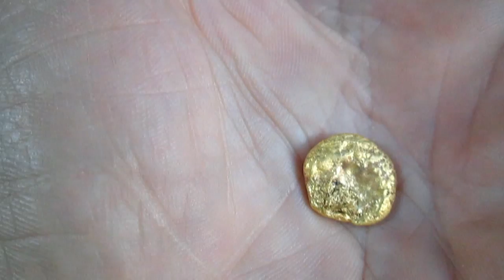Плавим золото из часов и советских радиодеталей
Плавим золото дома, хороший результат, учитывая сколько сегодня стоит золото, это золотой результат.
Произведение «Плавим золото из часов и советских радиодеталей» созданное автором по имени Maximov Ro, публикуется на условиях лицензии Creative Commons «Attribution» («Атрибуция») 4.0 Всемирная. Maximov Ro, публикуется на условиях лицензии Creative Commons «Attribution» («Атрибуция») 4.0 Всемирная.